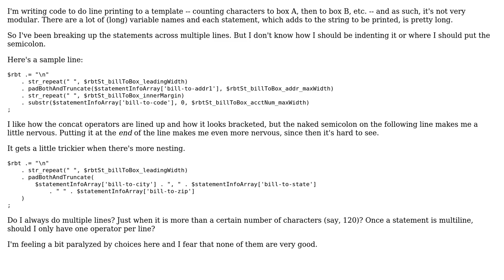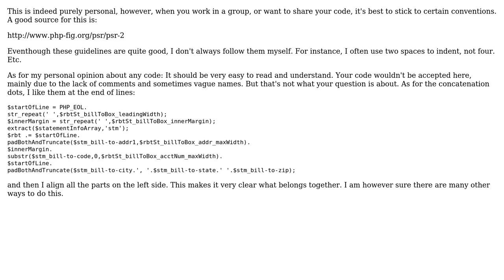Code Review: Hanging semicolons in multiline statements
With thanks & praise to God, and with thanks to the many people who have made this project possible! | Content (except music & images) licensed under CC BY-SA | Music | Images & others | With thanks to user rolfl user KIKO Software user AmadeusDrZaius and the Stack Exchange Network Trademarks are property of their respective owners. You are responsible for your own actions.